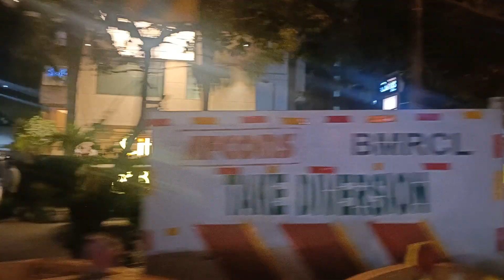Belundur Night Ride Bangalore part 3